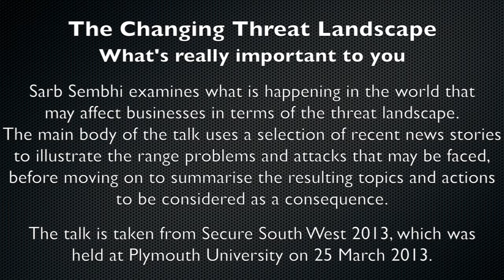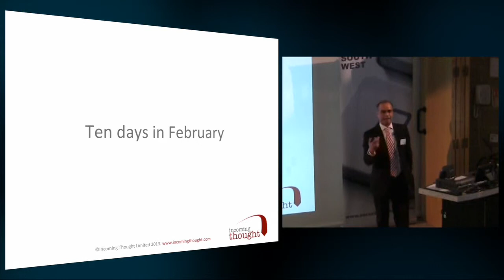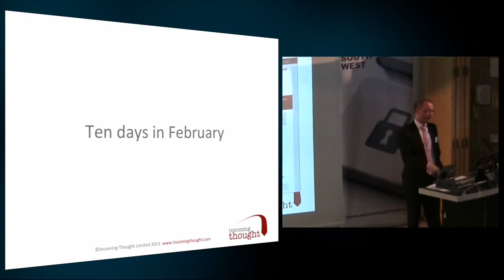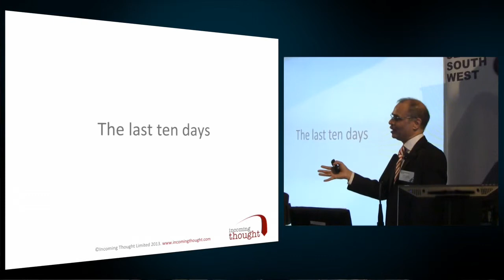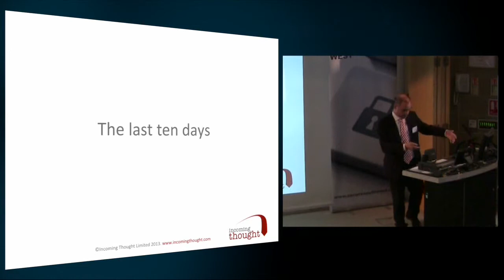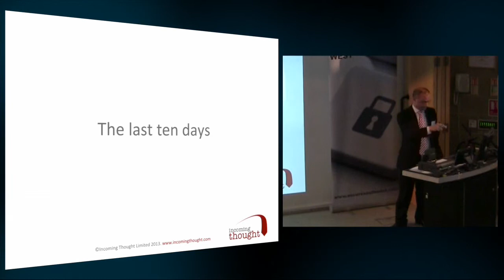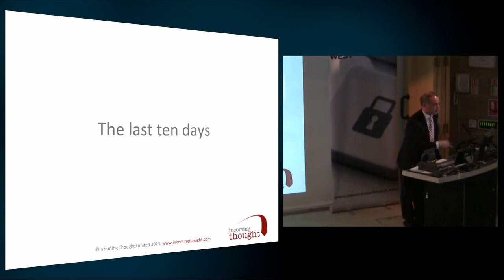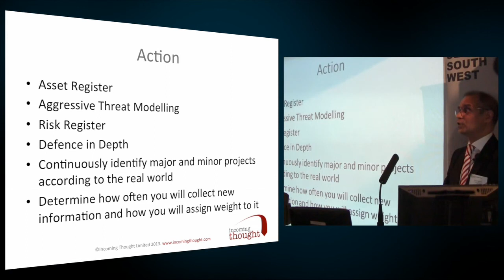Secure South West 2013 - Sarb Sembhi - The Threat landscape and how it can affect your business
This session provides a brief overview of what is happening in the world that may affect your business in terms of the threat landscape. It will cover the latest developments in: the EU Data Protection Regulations, cyber-attacks, cyber security, malware, cyber risks.